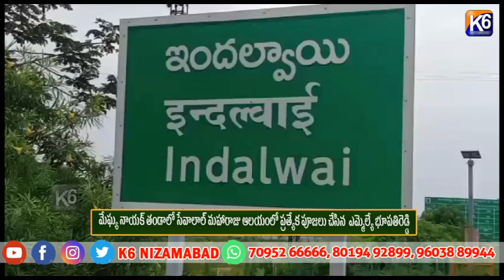మేఘ్య నాయక్ తండాలో సేవాలాల్ మహారాజు ఆలయంలో ప్రత్యేక పూజలు చేసిన ఎమ్మెల్యే భూపతిరెడ్డి